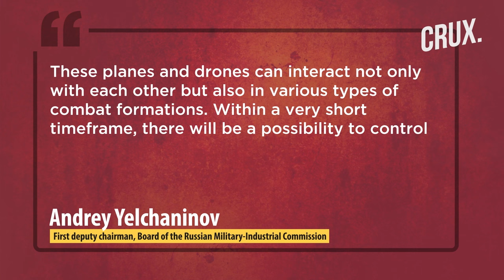Russia's S-70 Okhotnik Makes Combat Debut in Ukraine? Heavy-Strike Drone "Bombs" Targets in Sumy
Russia has reportedly fielded its heavy-strike stealth drone, S-70 Okhotnik, in the Ukraine war. The deployment was revealed by photos of the drone shared by Ukrainian telegram channels and subsequent Turkish media reports. The Okhotnik which can be flown by the fifth-generation "Su-57" fighter was reportedly operational in the Sumy region. Watch the video to find out how will Okhotnik pose as a new challenge for Ukraine.

00:00 - INTRODUCTION
01:07 - THE OKHOTNIK DRONE
02:26 - THE SU-57- S-70 COMBINATION
03:47 - NEW CHALLENGE FOR UKRAINE?

Footage Courtesy: Twitter

n18oc_world      n18oc_crux